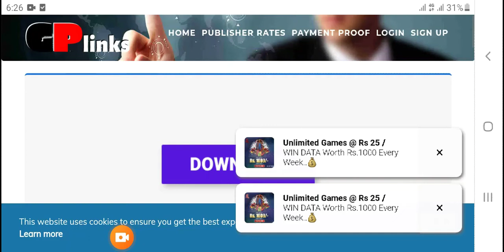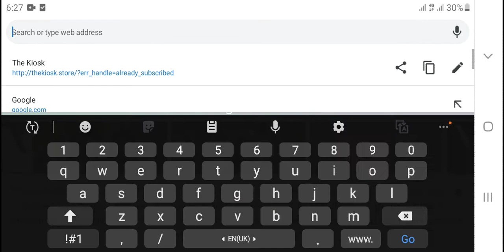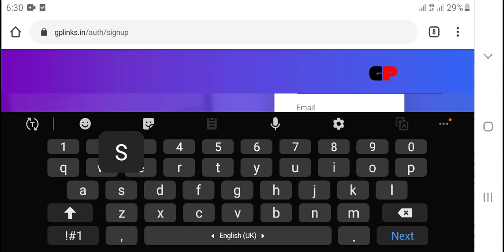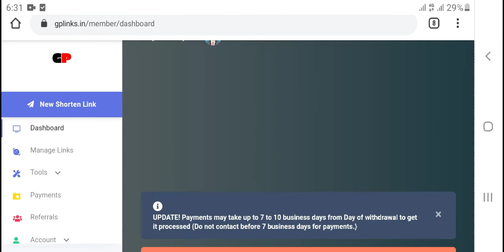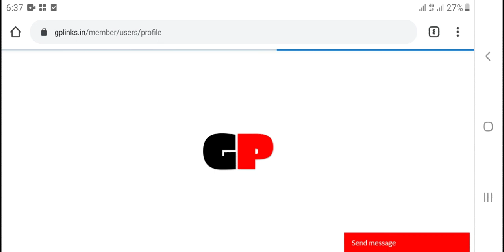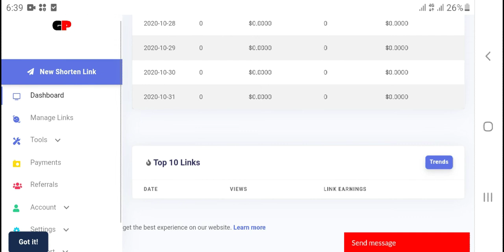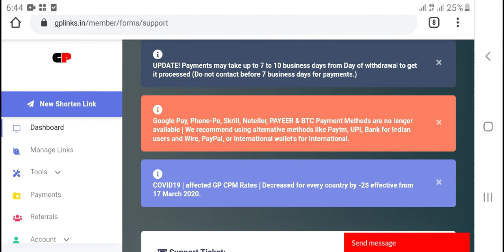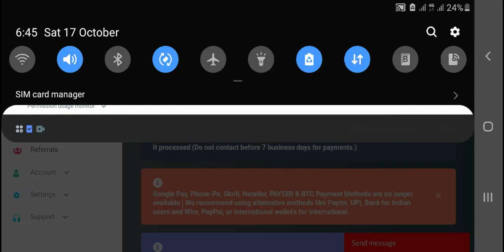how to erning online | GPlink | link shere widwal prof | rashid channa tv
link site